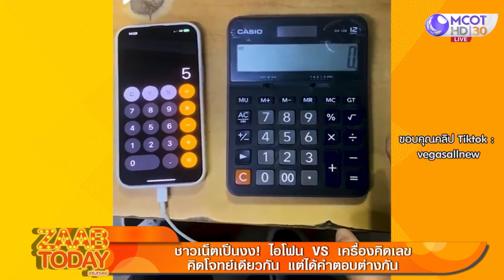ชาวเน็ตเป็นงง? ไอโฟน VS เครื่องคิดเลข โจทย์เดียวกัน..แต่ได้คำตอบต่างกัน (30 ม.ค. 66) แซ่บทูเดย์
แซ่บทูเดย์ | 30 ม.ค. 66 OnAir
ชาวเน็ตเป็นงง? ไอโฟน VS เครื่องคิดเลข โจทย์เดียวกัน..แต่ได้คำตอบต่างกัน